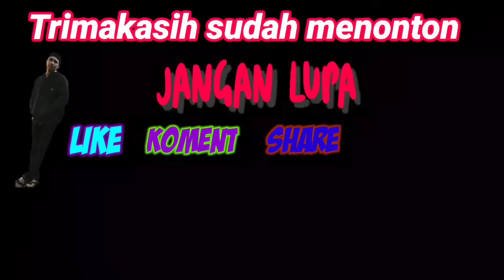KAMARMANDI DI RUBAH JADI KOLAM DAN AVIARY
Membuat kolam dan aviary mini di samping rumah memanfaatkan tempat yang sudah tidak terpakai yaitu kamar mandi di luar kalo orang jawa timur biasa sebut jeding,bagaimana hasilnya langsung saksikan videonya ya gaesss...

Makasih buat kalian yang udah nyempentin nonton video kita ya guys.jangan lupa jika ada saran ataupun kritik tulis saja di kolom komentar,jika kalian suka sama video2 kami jangan lupa like,comment,dan subscribe supaya kalian selalu update video kita:)